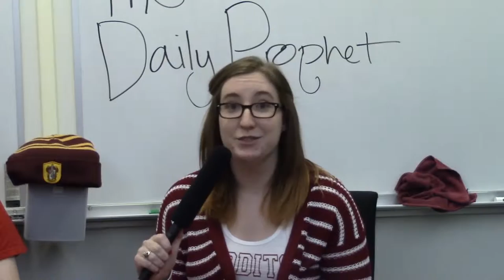lupin interview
Silly video for Video Storytelling, practicing continuity.

Christine Tibert on the mic.